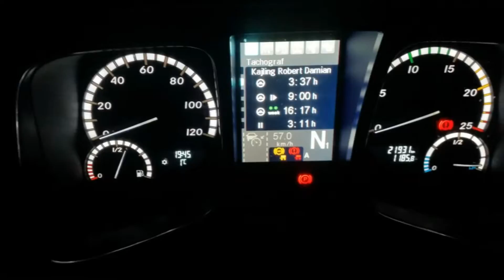Kajus Trucker ♯ jak zrobiłem prawo jazdy C+E w Niemczech part1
Jest to pierwsza cześć \opowieści dziwnej treści\ o tym jak zrobiłem prawko na ciężarówki w Niemczech. Jeśli macie pytania zadawajcie je w komentarzach a Ja postaram sie przy kolejnym filmiku na nie odpowiedzieć. Pozdrawiam i zapraszam do oglądania.